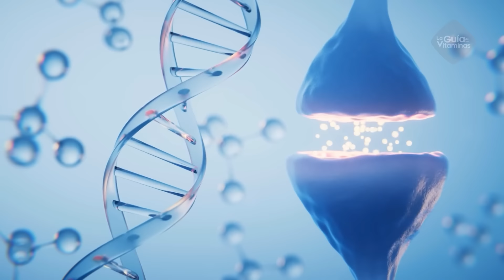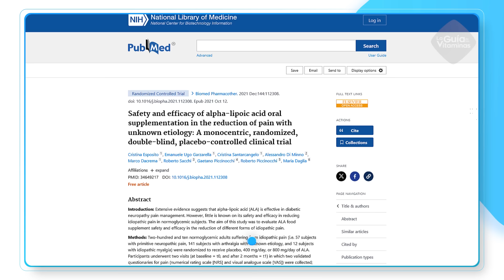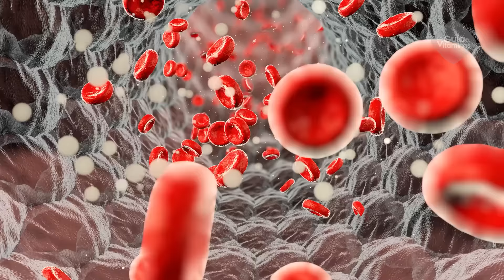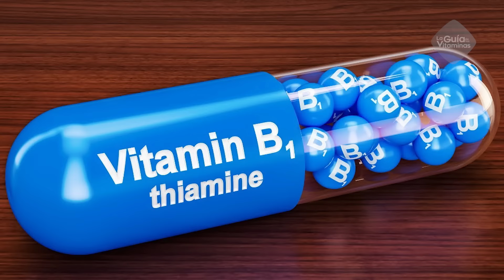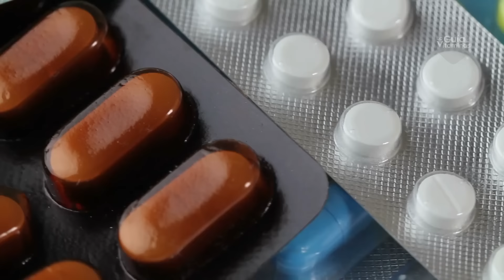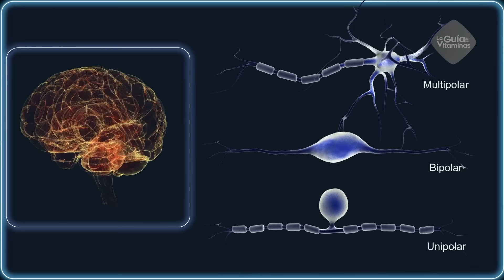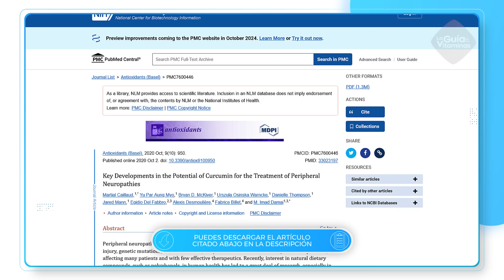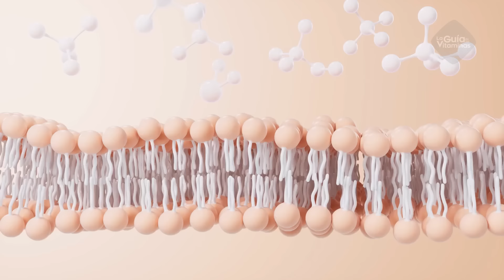¡REVELADO! Este es el MEJOR SUPLEMENTO que Existe PARA TU NEUROPATIA!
Se estima que en el mundo entre el 2% y el 4% de todas las personas tienen algún tipo de neuropatía periférica